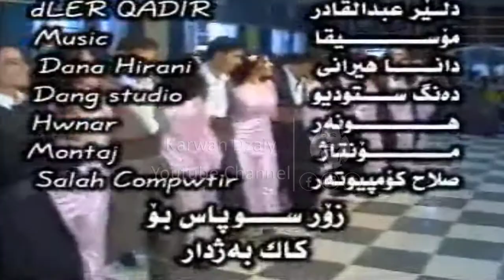Dler Abdulqadr - Nazile_Clip | دلێر عبدالقادر - نازیلێ